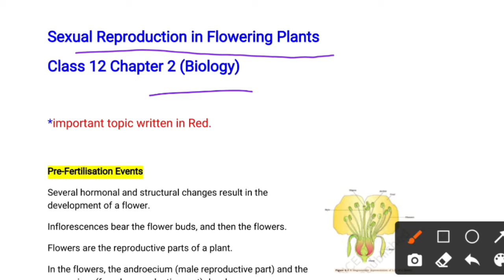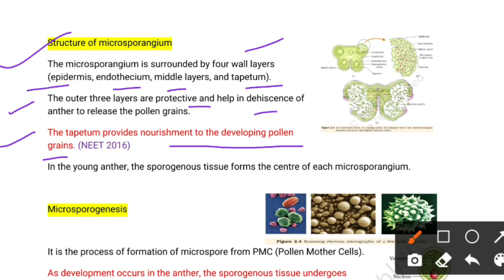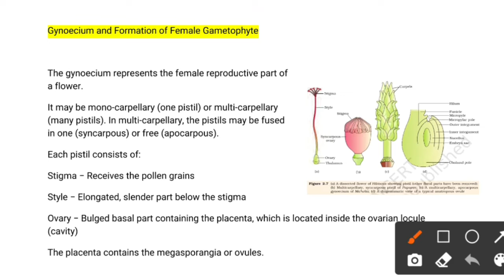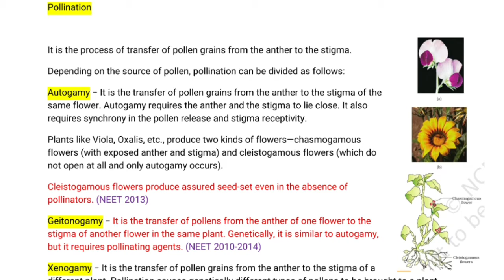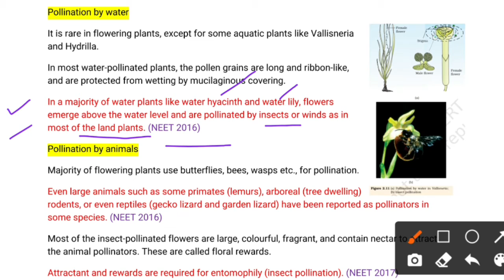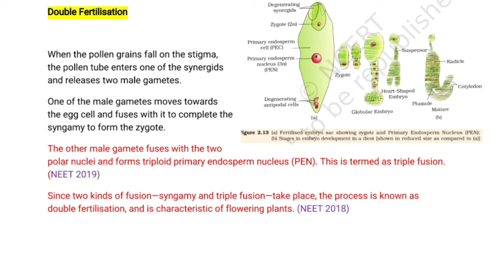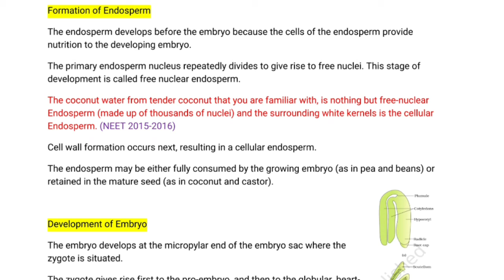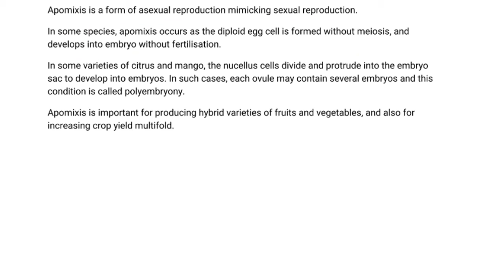Sexual reproduction in flowering plants class 12 revision for NEET exam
Keypoints :-

• 90/90 Questions from these notes in NEET 2020

Sexual Reproduction in Flowering plants class 12 Chapter 2 quick revision for NEET exam from last 10 years NEET Questions topic

Thanks